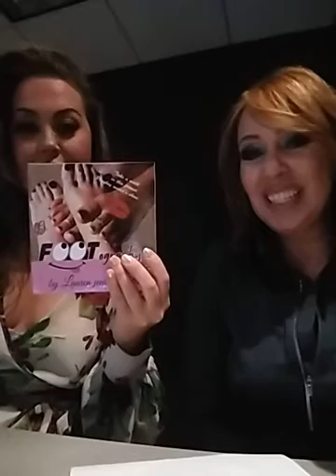LjG & Cali Radio Show 720kdwn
Former Playboy model Lauren jenifer Gabe AKA Joni Donato and Cali Tucker from The Voice season 6 discuss relationships & real life issues